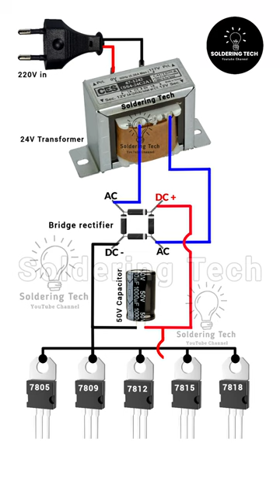How to make 5V, 9V, 12V, 15V, 18V power supply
how to make different voltages power supply
how to make universal power supply
how to make 12v power supply
5v power supply
9v power supply
15v power supply
18v power supply
5v, 9v, 12v, 15v, 18v power supply
7805, 7809, 7812, 7815, 7818 ic
how to make variable voltage circuit
variable power supply circuit
voltage regulator circuit diagram
different voltages schematic